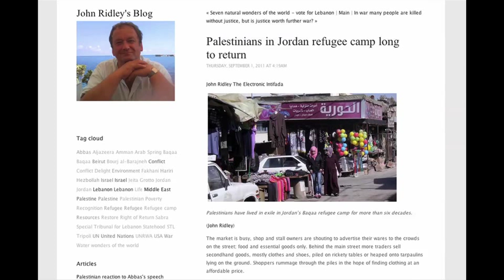My Journey To Islam: John Ridley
In this edition of the show we talk to John Ridley about his journey to Islam.